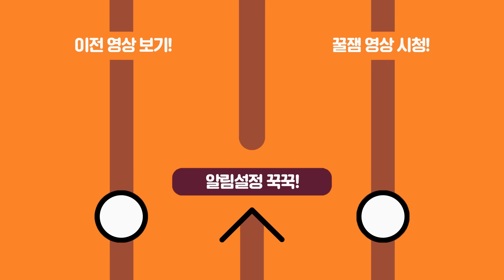드디어 흑마법사랑 만난 타요ㅋㅋㅋㅋㅋㅋㅋㅋㅋㅋㅋㅋㅋㅋ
게스트 : 김준표 @김준표 / 타요 @Tayo_ty / 이아린 @ahrin2

편집자 by 월루원장

썸네일 by 월루원장